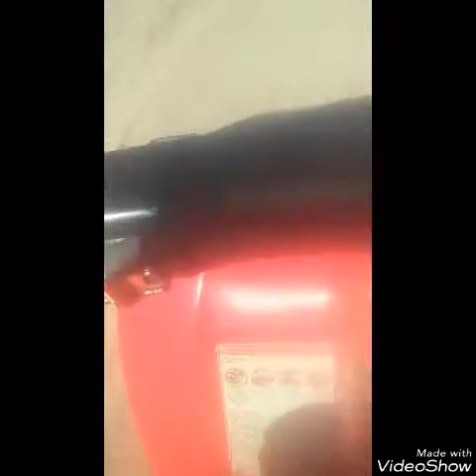Four wheeler ride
Like or dislike the new intro